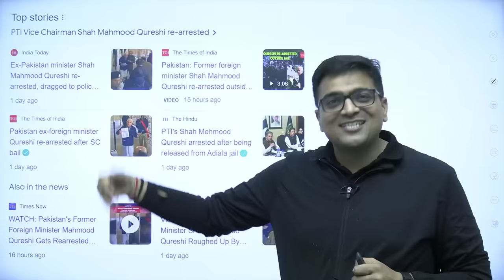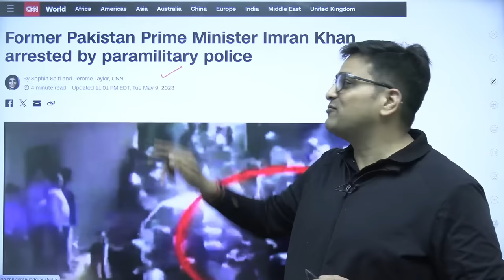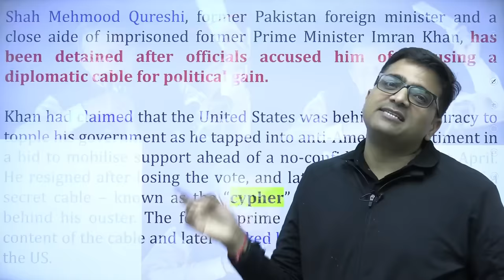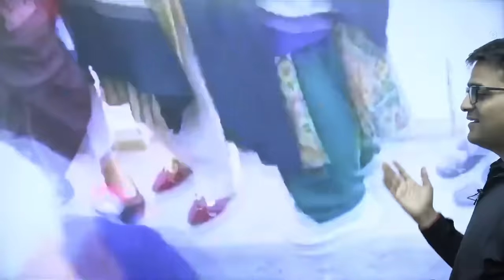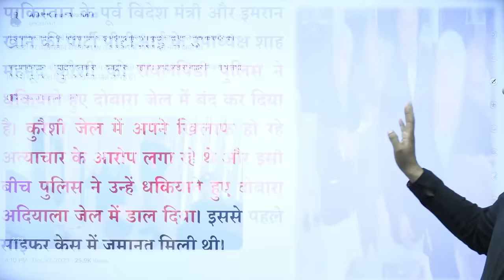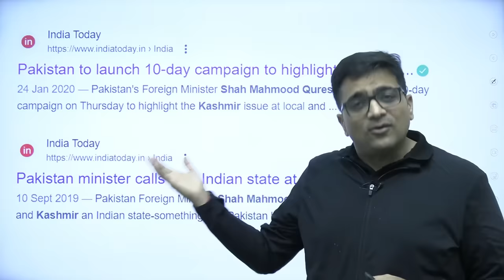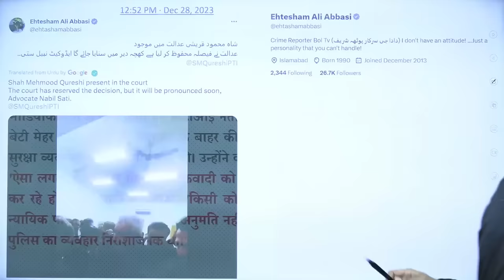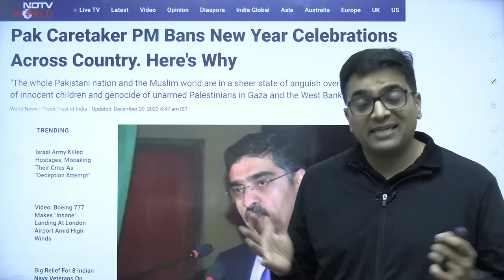जेल से निकलते ही..धक्का मार कर फिर से जेल.. जानिये क्या हैं पाक के हालात? by Ankit Avasthi Sir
As soon as he came out of jail, he was thrown into jail again.. Know what is the situation in Pakistan? by Ankit Avasthi Sir